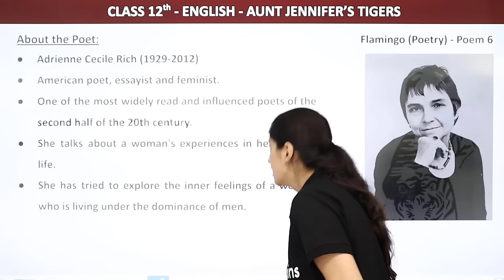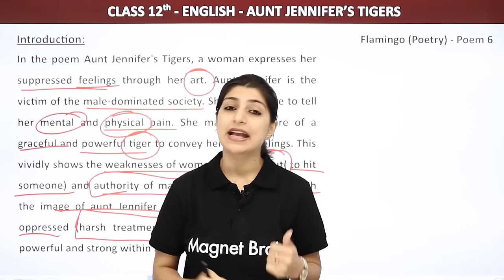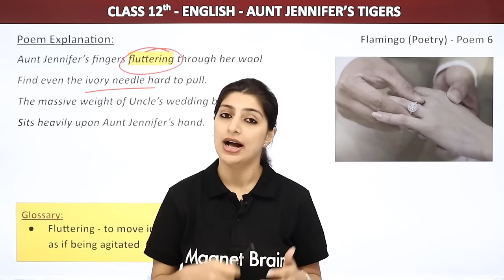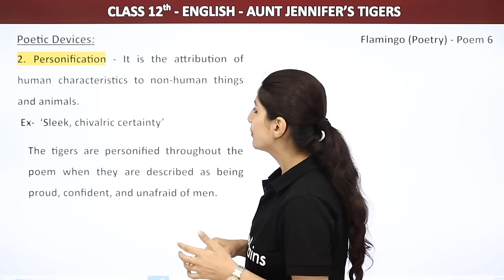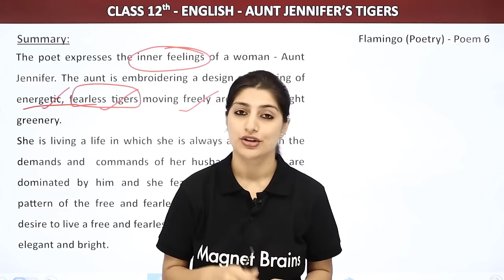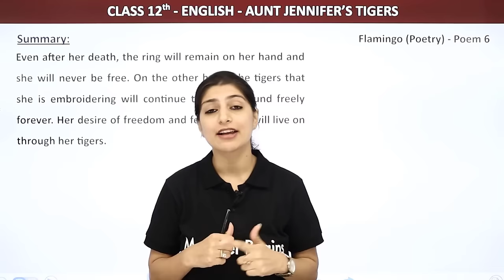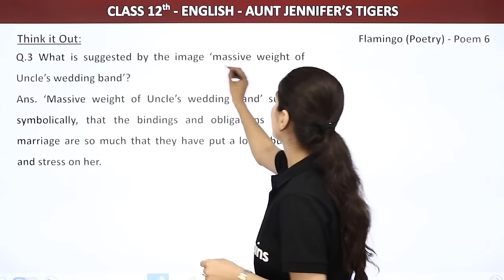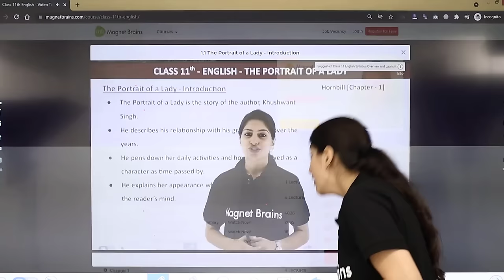Class 12 English Poetry 6 | Aunt Jennifer's Tigers Full Ch Explanation, Summary & Ques Ans 2022-23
✔️ Class: 12th
✔️ Subject: English
✔️ Chapter: Aunt Jennifer's Tigers
✔️ Topic Name: Aunt Jennifer's Tigers Full Chapter Explanation, Summary & Question Answers
✔️ Topics Covered in This Video: This video provides a detailed explanation of the poem “Aunt Jennifer’s Tigers” by American poet Adrienne Rich. It also summarises and analyses the poem, followed by providing answers to related questions for Class 12th English: Prose & Poetry - Flamingo for the academic year 2022-23. The poem is an allegory analyzing the plight of women in a patriarchal society and how they cope with the demands from authorities. It is an expression of the poet’s feelings of entrapment in a male-dominated world. The poem also brings out how humans, mainly women, suffer miscarriages of justice and how they remain unwilling to face up to the power of their own inner strength.

class 12 english poem aunt jennifer's tigers question answers